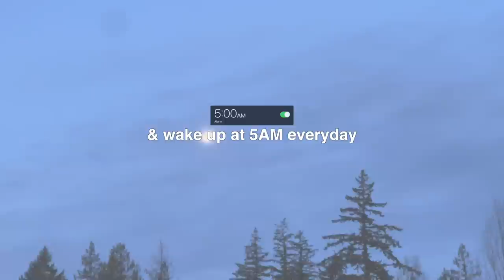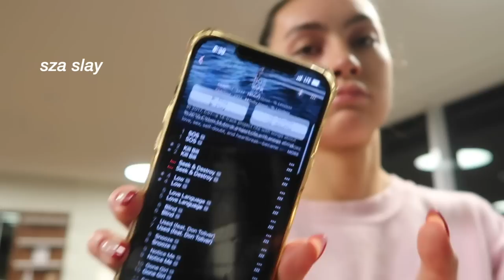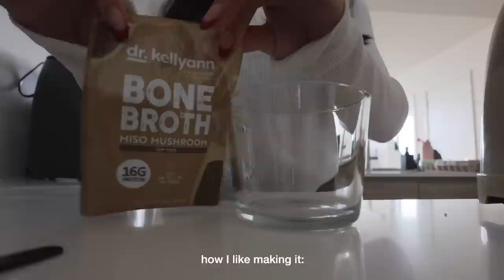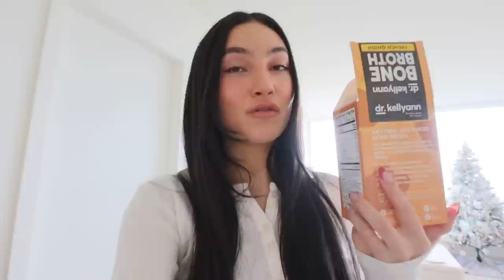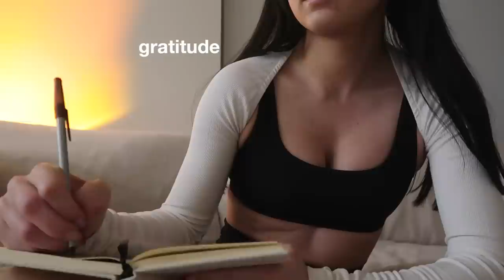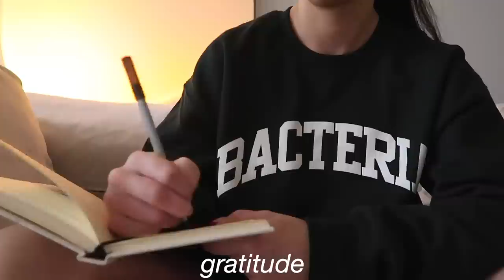waking up at 5AM everyday for a WEEK...*it changed my life*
ice roller

🤍CHAPTERS:
00:00 intro + the night before
1:07 monday
6:01 tuesday
9:57 wednesday
14:35 let's talk bone broth
18:09 thursday
22:25 friday
25:47 final analysis